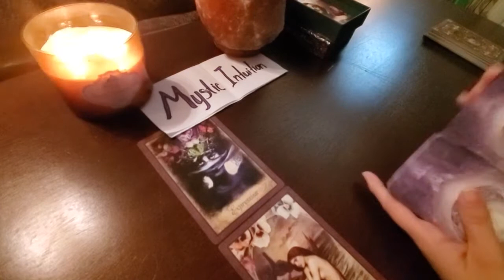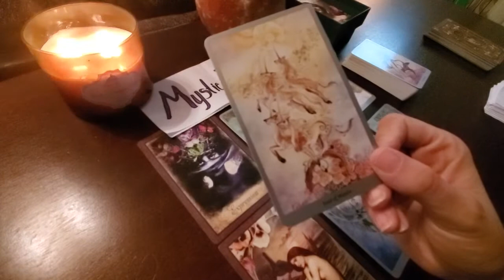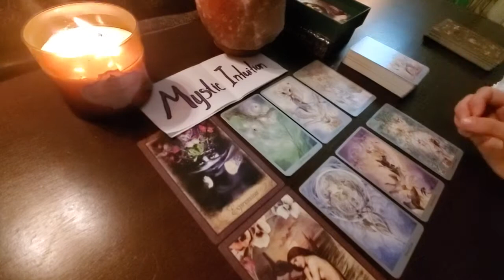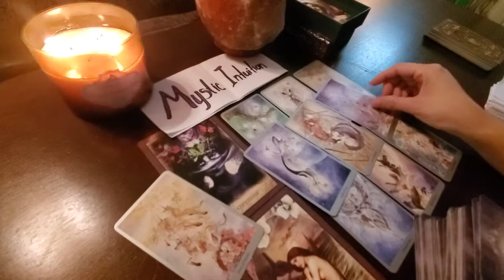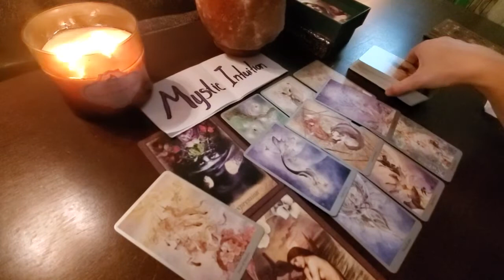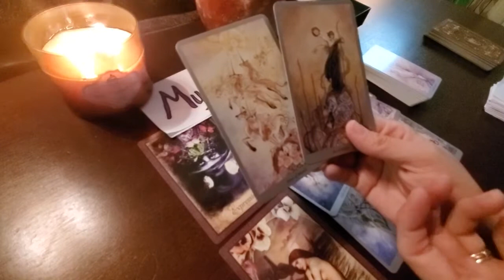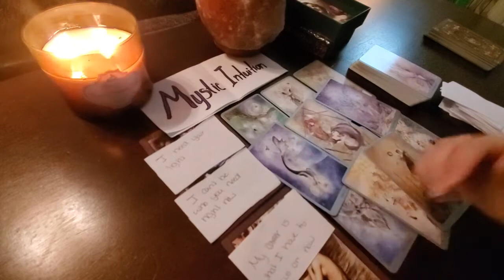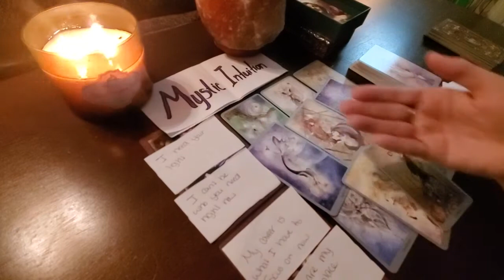TWIN FLAME 🔥 Mid Nov 2019 | DM trying to clear obstacles for reunion!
This is a general Soulmate reading and it will not resonate with everyone. Keep in mind that Soulmates can be friends, family or lovers. This is to hopefully bring light on aspects of your situation that is preventing you from union or causing conflict within your connection.

Deck Used:
Vintage Wisdom Oracle
Shadowscapes Tarot
Personal Messages

Upload Schedule:
1st & 3rd Week of the Month
Mon: Water Signs Passion, Fire Signs Passion
Tue: Earth Signs Passion, Air Signs Passion
Wed: Soulmate Reading, Twin Flame Reading
Thur: Pick a Pile, Weekend Reading

2nd & 4th Week of the Month
Mon: Pisces, Aquarius, Capricorn, Sagittarius
Tue: Scorpio, Libra, Virgo, Leo
Wed: Cancer, Gemini, Taurus, Aries
Thur: Weekend Reading